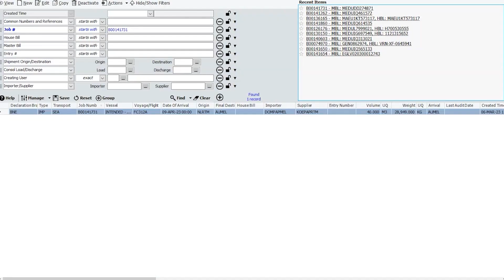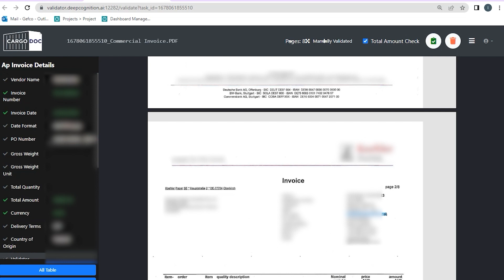Automate Customs Data Entry into CargoWise with CargoDoc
Ever wondered what automated customs data-entry looks like?

In this demo, we showcase the seamless integration of Cargo Doc with CargoWise. CargoDoc extracts data and populates it into CargoWise, turning an hours long process into seconds! This tool is revolutionizing the way your team can handle commercial invoices and customs documents.

In this video, you can explore the real-time updates on the customer dashboard, as we guide you through the process of validation, data population, and streamlined management of shipment invoice details and line items.